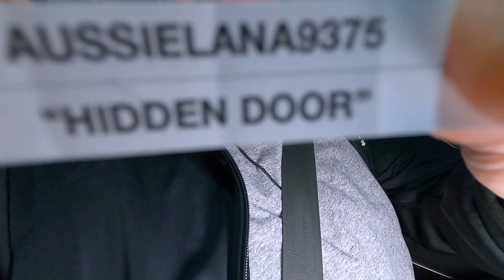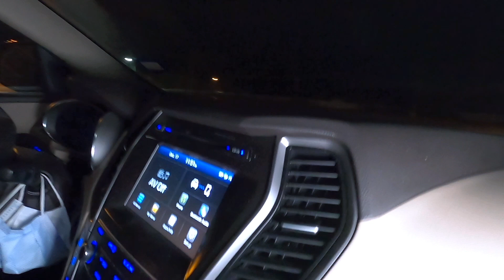RANDONAUTICA * Surprising Find Hidden In Plain Sight * Scary & Terrifying App!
While playing Randonautica tonight, we had a surprising find hidden in plain sight. This is a short Randonautica video for you to enjoy. We hope everyone has a Merry Christmas & a Happy New Year!  Make sure to watch this video to the end so that you don't miss a thing.

To watch our most recently recorded  Randonautica video titled, "RANDONAUTICA * Too GRAPHIC For YouTube! Real & Terrifying App! NEW", click the following link:

Visit our main woodworking channel called "The Bunker Woodworks", for some interesting woodworking for beginners content, simply click the following link:

Use address below if you would like to send us mail:
The Curio Show